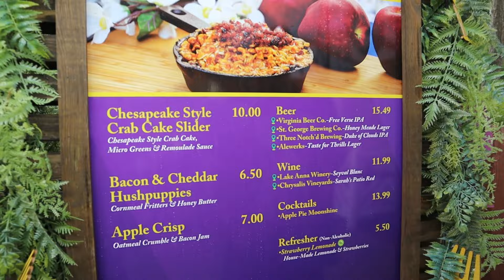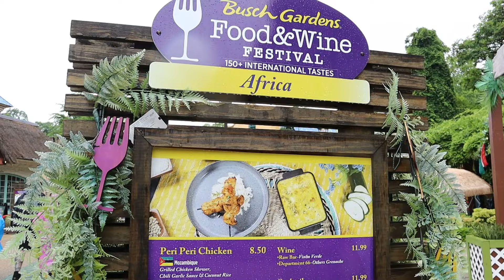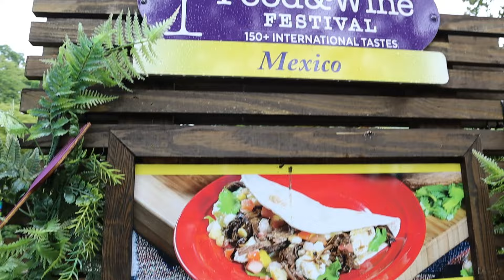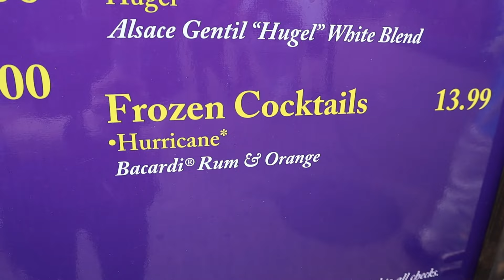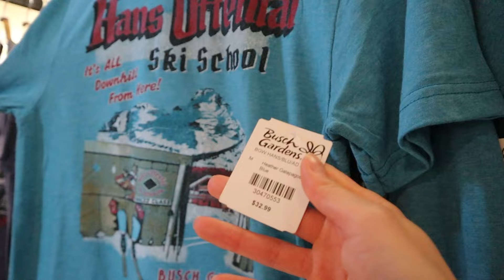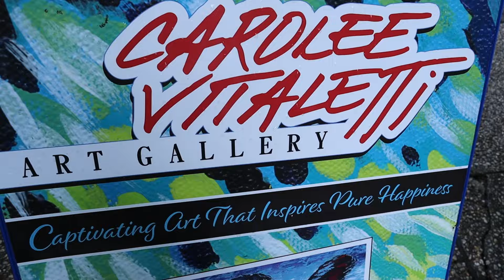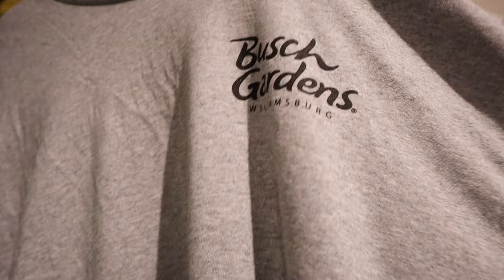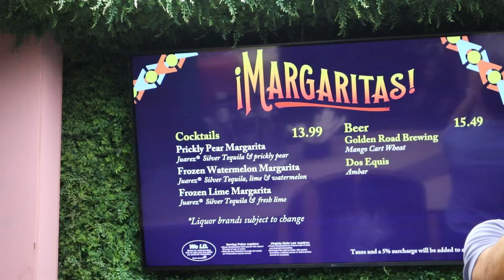Memorial Day Weekend @BuschGardensVA | Fireworks | Food & Wine | Spend The Day With Me! 2024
Hey Friends!

It's Memorial Day Weekend at Busch Gardens Williamsburg 2024! We were able to sample all our favorite foods from the festival and we met lots of new friends! We finished the day off with fireworks! I hope you all enjoy spending the day with us at the beautiful park!

My Instagram! Let's be friends!

Link to our neck fans:

Video Software:
ClipChamp